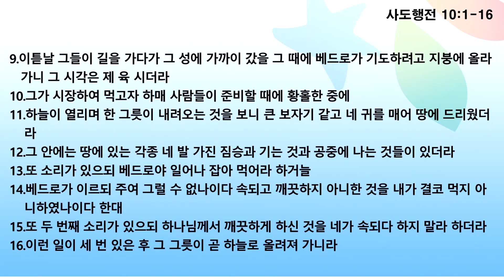[오산침례교회] 김종훈 목사 / 사도행전 나의행전(53) - 내 삶을 바꾸는 기도 / 행 10:1-16 / 2021.05.28.